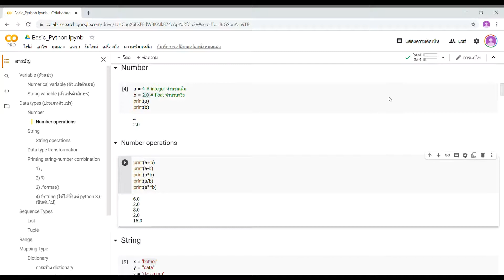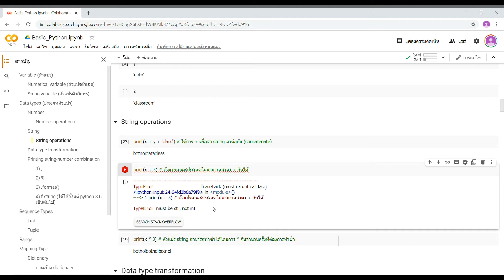Botnoi : Basic Python Programming - Number and String